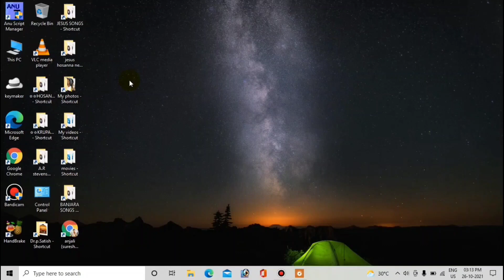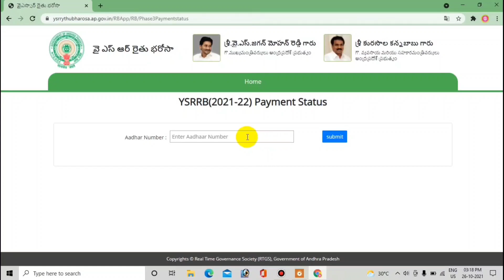second installment YSR rythu Bharosa scheme status check online//rythu Bharosa payment status